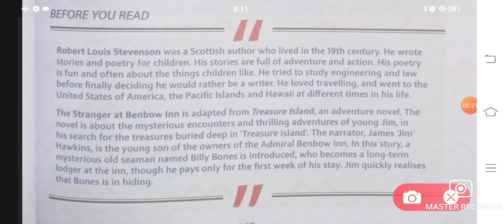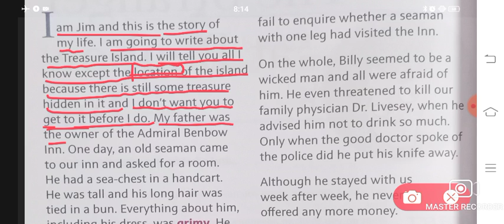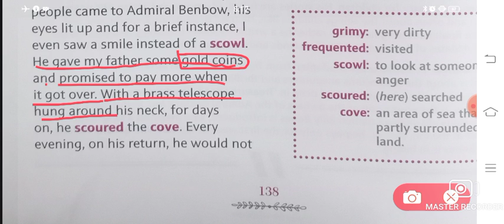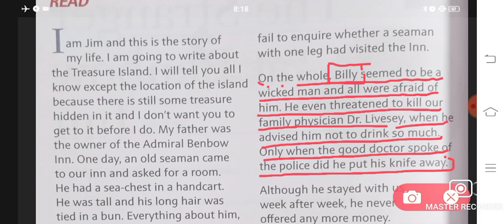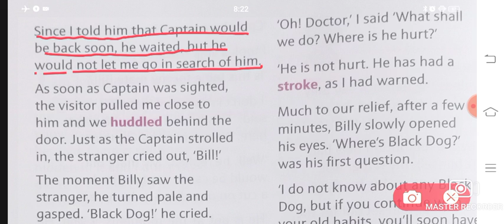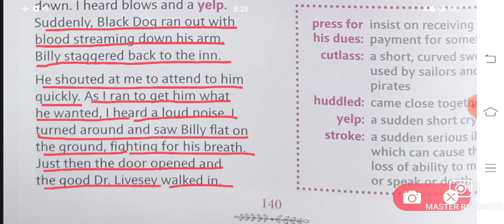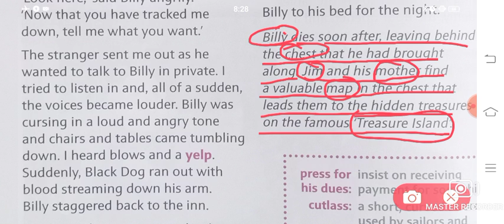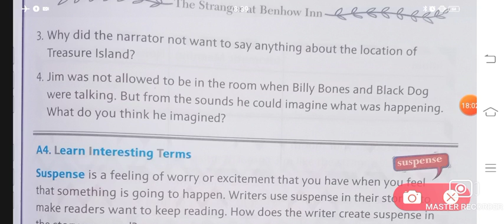The Stranger at Benbow Inn | New Images | Chapter 12 | Class 4